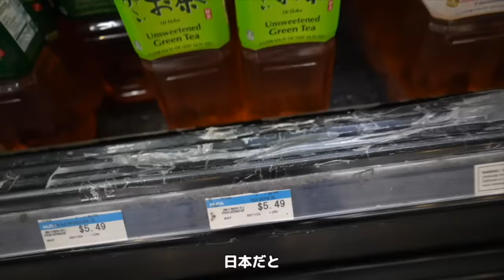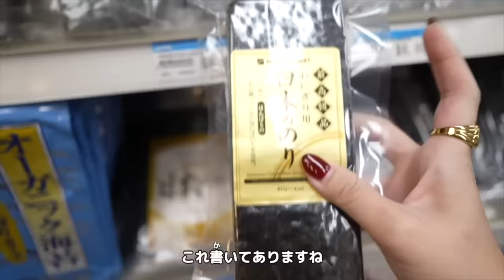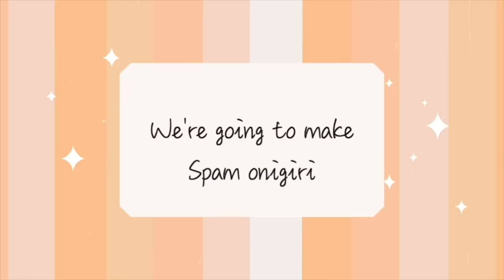Making Onigiri in LA! and Learn Japanese Sayings 🍙【Japanese Vlog】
LA Cultural Event agenda:
✅ Shopping at Little Tokyo
✅ Make Onigiri
✅ Play karuta to learn Japanese sayings

I always have so much fun meeting up with students in person! After a long time of having classes online, students become really good friends with each other, and these events become a school reunion!✨ And I'm so beyond happy to connect people through the language, and share the culture with them🇯🇵

Hi everyone! I am Sayaka from NihongoDekita who loves teaching Japanese and sharing the culture with you all. My goal is to make learning more FUN and EASY, and share the REAL AUTHENTIC JAPANESE that goes beyond the textbook! :)

Scriptwriting, Filming, Edit: Sayaka